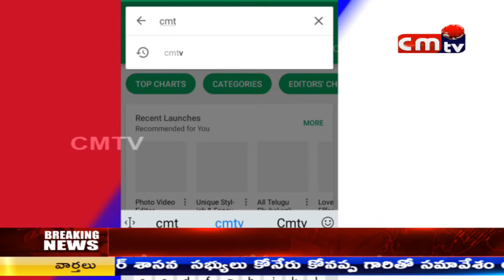CMTV (CoalMine TeleVisions) NEWS AT 8PM 23/06/2018